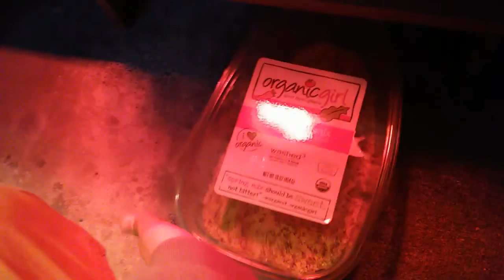Living Systems Update #4 Urban Permaculture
Multidisciplinary Permaculture, Citizen Science, Mycology, Botany, Entomology, Phycology and more!